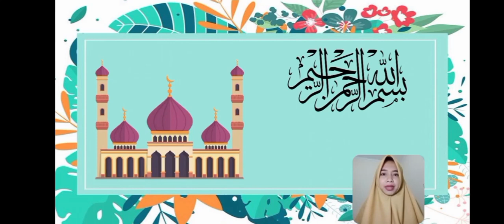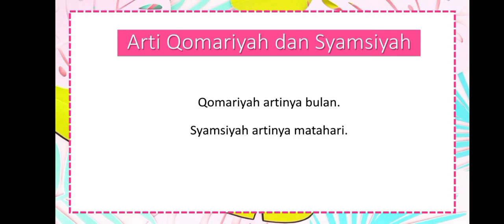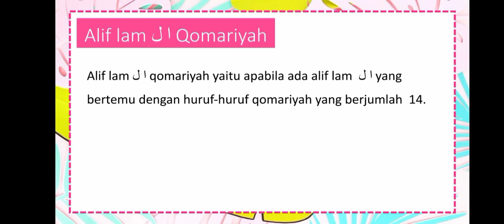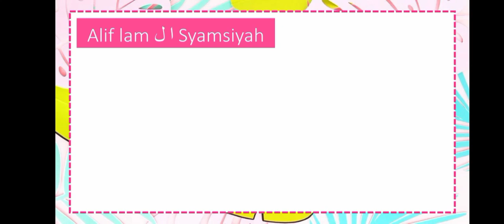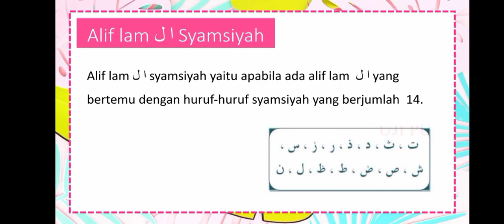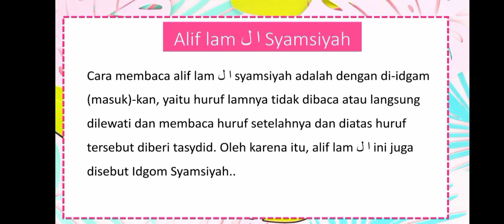BelajarbersamaSUKMA: Kelas 2 MI Islamiyah | Qur'an Hadist | Alif Lam Qamariah, dan Syamsiyah